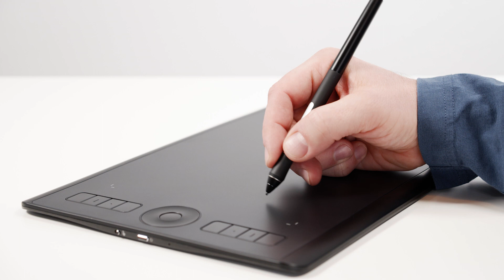Getting Started Pro Pen slim